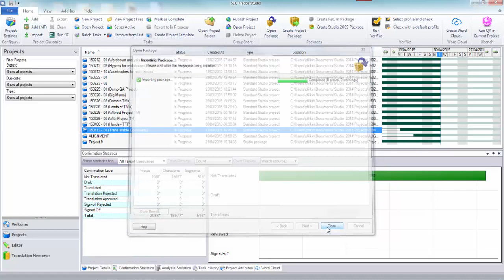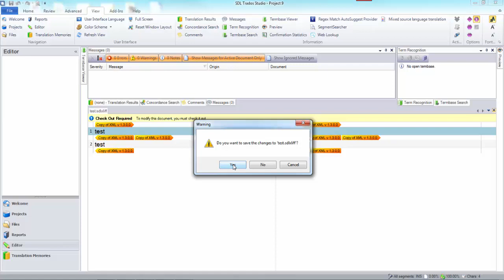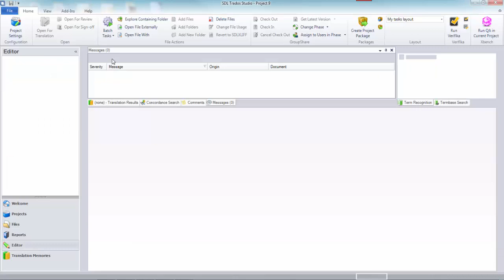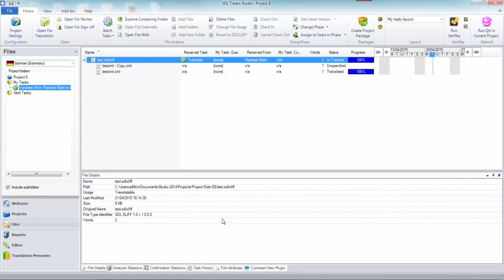"Checkout error" Studio 2014 SP2 8/9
Video explaining the workaround to a bug arising from opening Studio 2009 packages with unrecognised filetypes in Studio 2014 SP2 CU8/9.